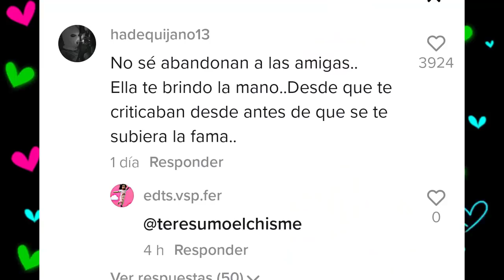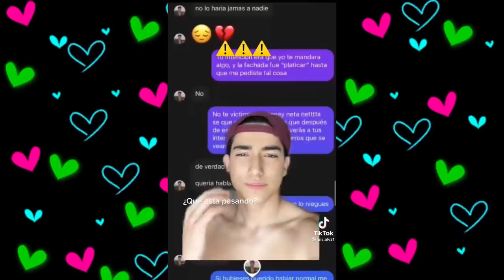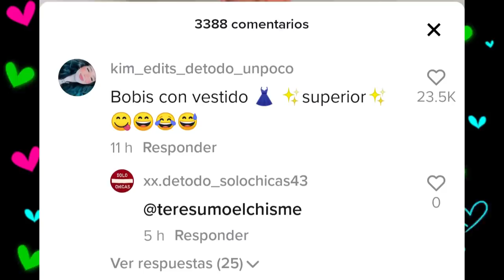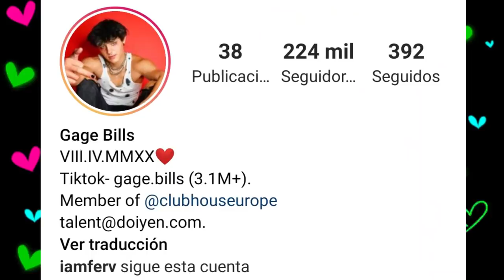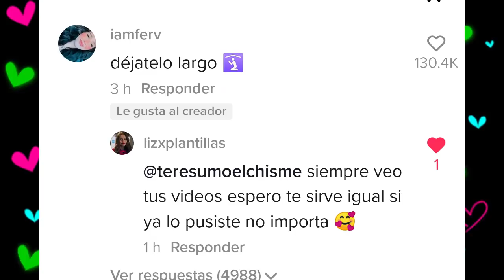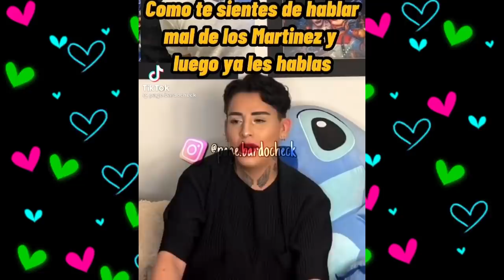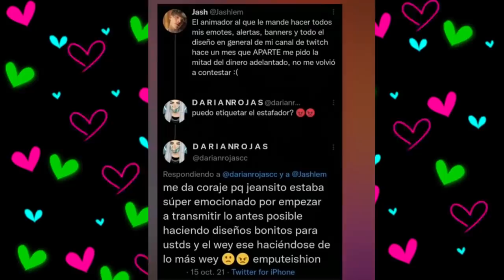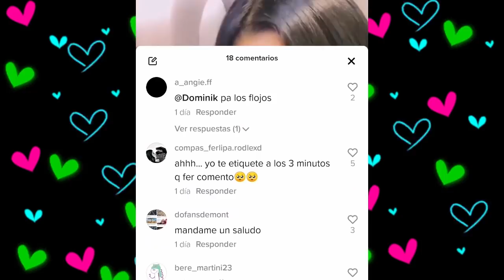CHISMESUMO#179 FER EN BESOS CON OTRO Q NO ES STIVEX/ ELSA CELEBRITY/ DOMELIPA SE OPERA / JEAN EST4F4